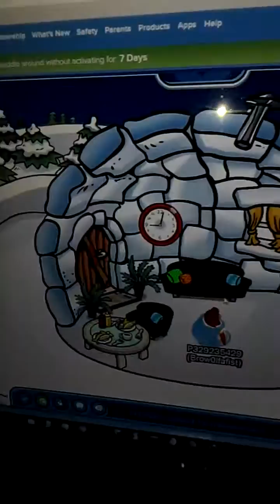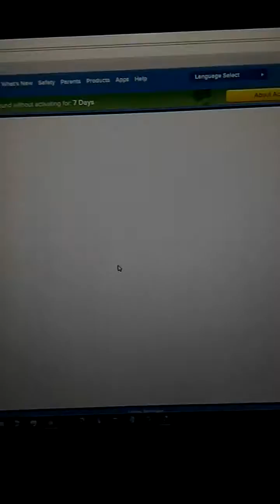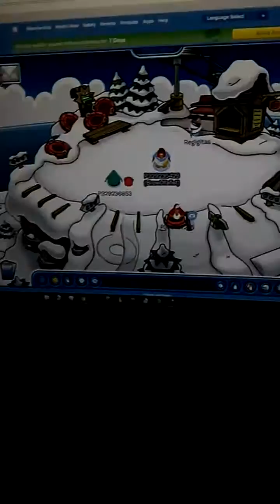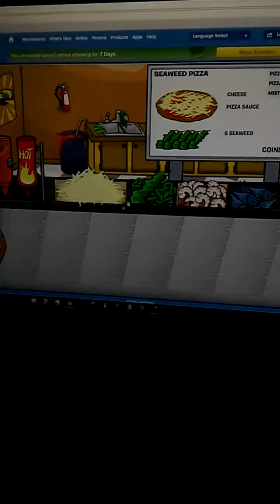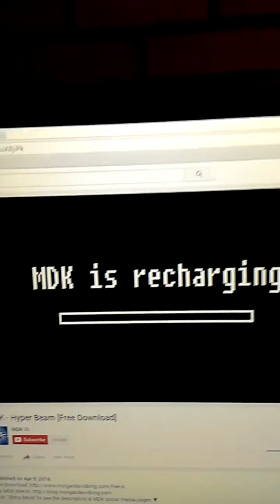Club Penguin mini-games - Club penguin Funny Moments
Big bro :3